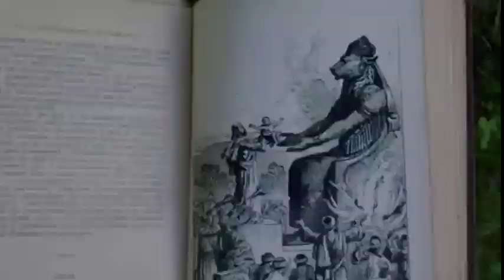RED HANDED Official Trailer (2019)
RED HANDED Official Trailer Movie in theatre 3 December 2019.